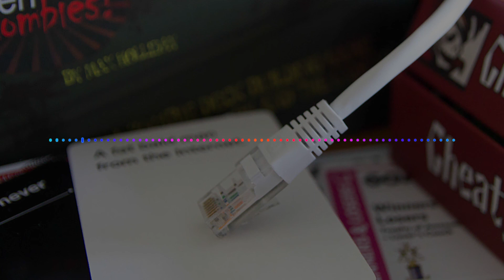The Offline Gamer Podcast - Episode 30 - UKGE 2018!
It's that time of the year again! We chat about our experiences at UKGE 2018, along with games we played and some interviews from designers and publishers.